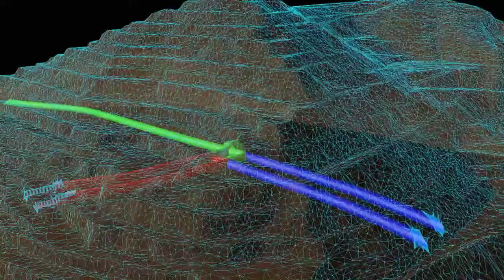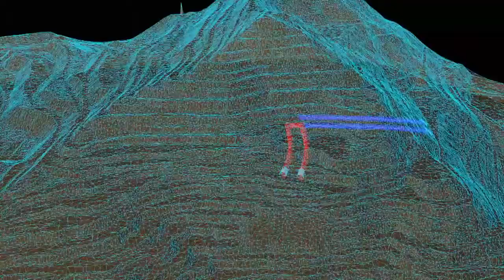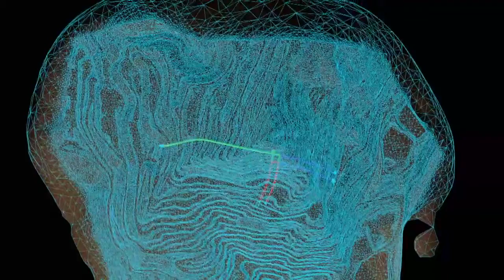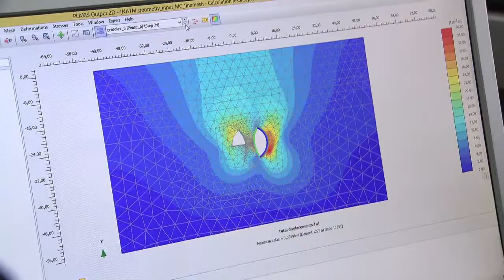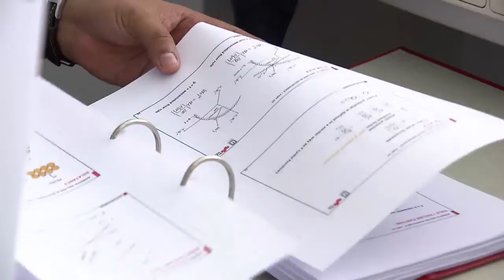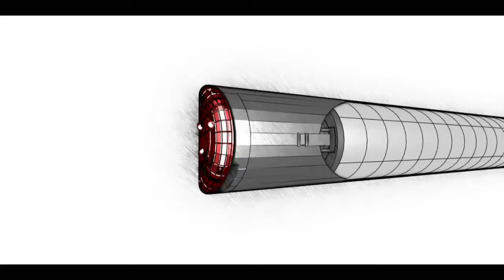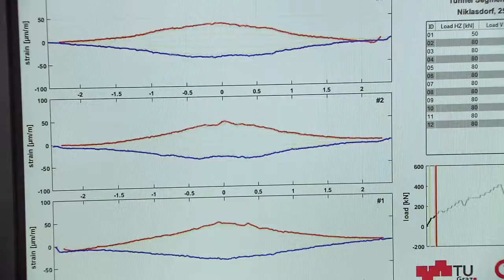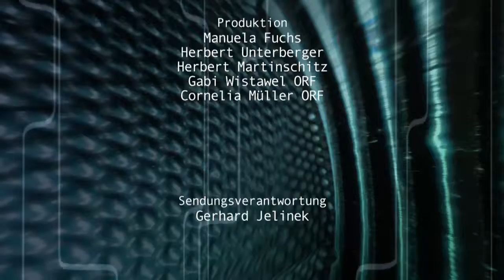Tunnelbau Newton ORF1